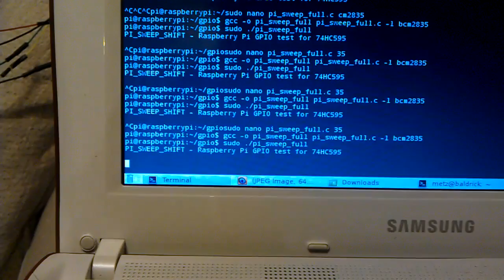Raspberry Pi driving 96 LEDs in wall-art project - first installation test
This is the first test of 6 banks of 16 LEDs controlled via a 74HC595 controller board for each bank from a RaspberryPi. The final project is 240 LEDs and 15 controllers. This is the first time any of this has been run, so I'm quite relieved it worked !! :)